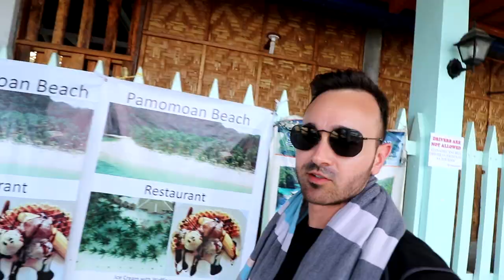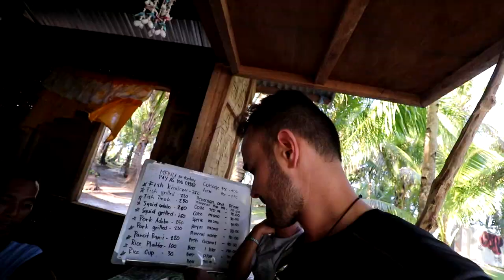BURASI FİLİPİNLERİN EN MUHTEŞEM YERİ SUGBA LAGOON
Bu videomda Siargao Adasının hindistan cevizi ağaçlarıyla kaplı ormanlarında kayboluyorum. Adadaki son günümde Filipinlerin belki de en az bilinen doğa harikası Sugba lagoonu ve Kawhagan adasını keşfedip adadaki lezzetlerin tadına bakıyorum. Keyifli Seyirler :)